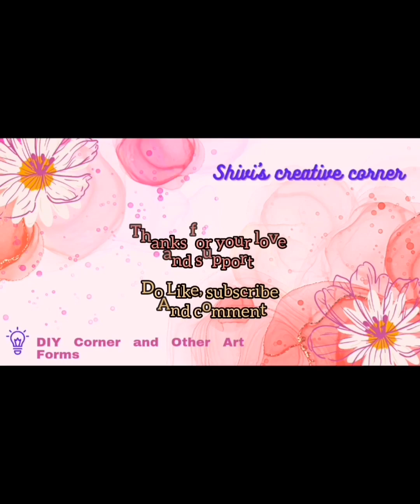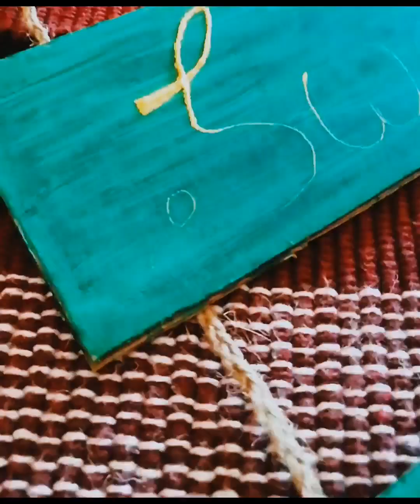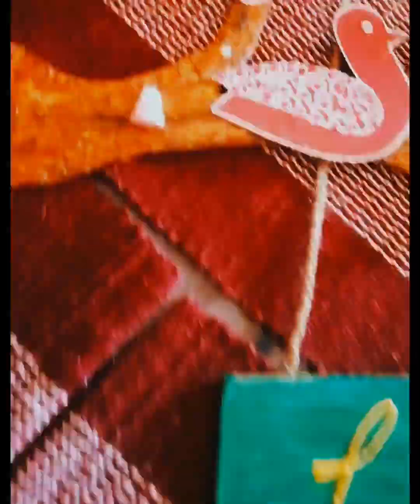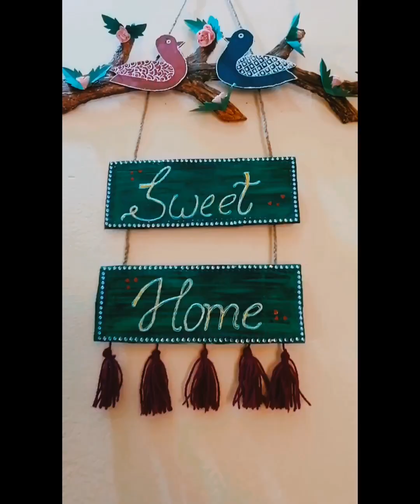Try this wall decor made with cardboard || कार्डबोर्ड से बनाएं वाॅल डेकोर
Try this wall decor made with cardboard

 कार्डबोर्ड से बनाएं वाॅल डेकोर